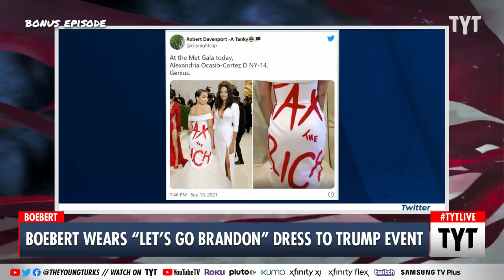Lauren Boebert’s CRINGY Dress Takes Shot At AOC, Progressives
Right-wing Rep. Lauren Boebert posed for a photo with Donald Trump earlier this week donning a ridiculous dress with the phrase “Let’s Go Brandon”, taking a shot at AOC's "Tax The Rich" dress. Cenk Uygur Jayar Jackson and Francesca Fiorentini discuss on The Young Turks.

"Conspiracy theory-endorsing Rep. Lauren Boebert (R-Colo.) wore a dress emblazoned with the anti-President Joe Biden phrase “Let’s Go Brandon” and posed for a photo with ex-President Donald Trump at his Mar-a-Lago resort on Wednesday.

“It’s not a phrase, it’s a movement,” Boebert wrote on Twitter, referencing the phrase that’s gone viral among conservatives since a NASCAR sportscaster mistook it for a “F--- Joe Biden” chant at a race last month."

211105__BE02Boebert